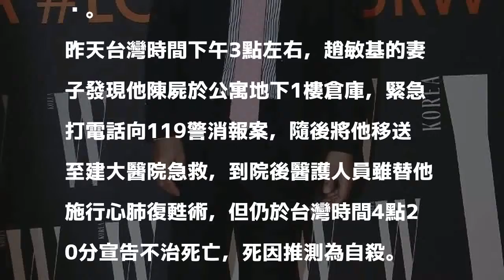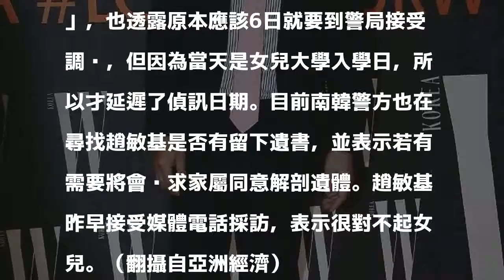死前曾說「對不起女兒」 趙敏基性騷案調查前3天自殺亡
〔記者陳立妍／綜合報導〕52歲的資深韓星趙敏基，近日被爆涉嫌在母校清州大學任職教授時性騷擾女學生，引發輿論譁然。他原定12日以嫌疑人身分到忠北地方警察局接受調查，未料竟在偵訊前3天自殺身亡，昨南韓警方宣布，因趙敏基死亡後公訴權消失，將終止性騷擾案相關調查。

發表評論評論如下。